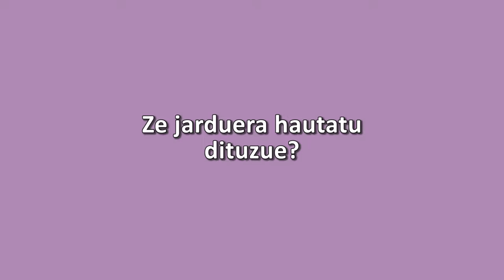Zergatik hautatu duzue zuen jarduera? (Ainara Madariaga, Berrio-Otxoa ikastetxea)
2016ko Berdintasunerako gunerako Berrio-Otxoa ikastetxeak prestatutako ekintza. Ainara Madariaga (irakaslea).

- Berdintasuna komunikabideetan.